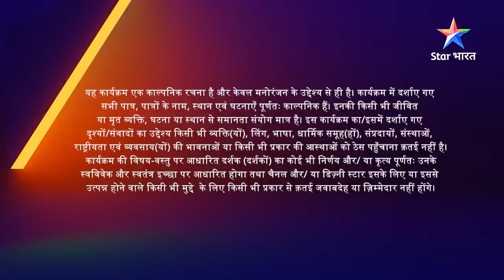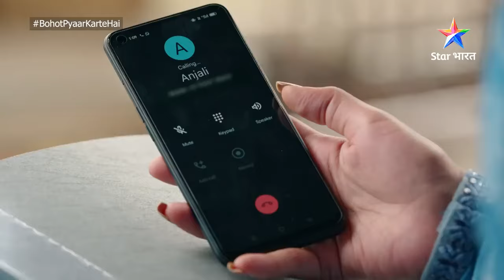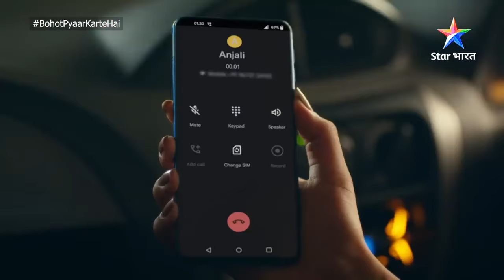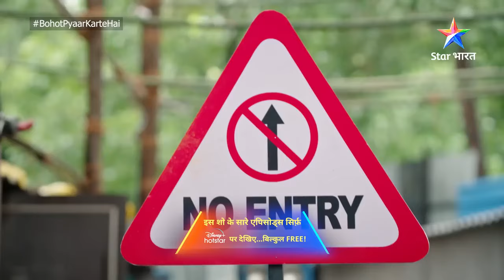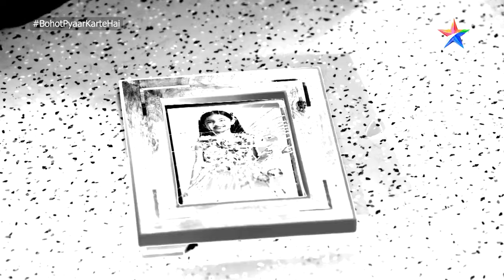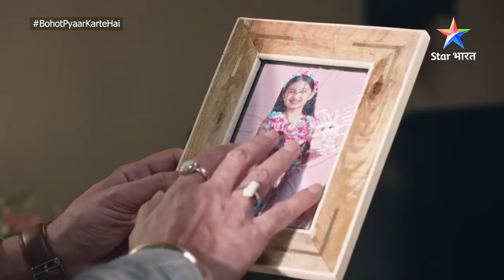Kya Ritesh se baat karegi Indu? | Bohot Pyaar Karte Hai | FULL EPISODE-9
►*About*
► Bahut Pyaar karte hain

►Yeh kahaani hai ek aise anmol rishte ki, jahaan pyaar bhi hai aur ek maa ka dulaar bhi. Kehte hain Kuchh rishte naam se nahin, pyaar se bante hain. Aisa hi pyaar bhara rishta hai Indu aur Zoon ka. Zoon ke liye Indu hi uski sabkuchh hai, lekin Zoon ko apni life mein papa bhi chaahiye. Aise mein Indu ki zindagi mein aata hai Super Star Ritesh. Ritesh aur Indu ek-doosre se bilkul alag hain, phir bhi inki raahein aapas mein takra jaati hain. Kya ek ho jaayegi inn donon ki manzil, jab Zoon thaamegi inki baanhein? Jaanne ke liye dekhiye 'Bohot Pyaar Karte Hai'.